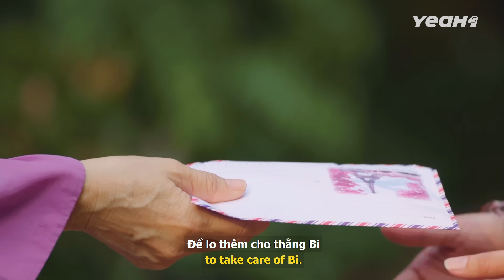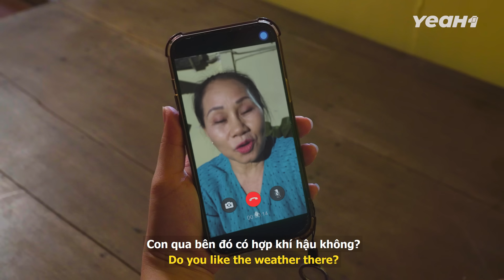Kỳ Án 172 : M.e Guột Nhẫn Tâm B.án C.on Để Trả Nợ? Gia Đình Hóa Địa Ngục Trần Gian | Anh Thám Tử Ss2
Kỳ Án 172 : M.ẹ Guột Nhẫn Tâm B.án C.on Để Trả Nợ? Gia Đình Hóa Địa Ngục Trần Gian | Anh Thám Tử Ss2
👉Buôn Bán Trẻ em là tội ác và là hành vi phạm pháp cần được nghiêm trị. Hiện nay, đang có nhiều người làm cha mẹ vô trách nhiệm với chính con mà mình sinh ra, dùng con để phục vụ lợi ích cá nhân, như bán con lấy tiền, lạm dụng sức lao động trẻ em. Đó là một tội ác, nếu thấy đối tượng lợi dụng, buôn bán trẻ em cần báo ngay cho cơ quan chức năng để tiến hành điều tra và xử lý nghiêm trị.